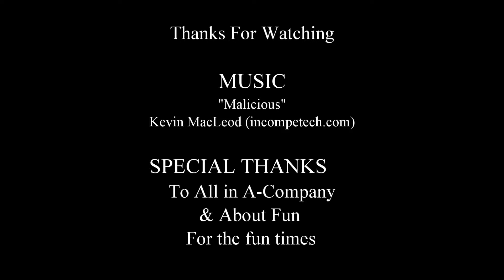Freeze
The Freeze Warcard from Warfriends Mobile Game.

Especially useful against those that use 5 gold cards against you!